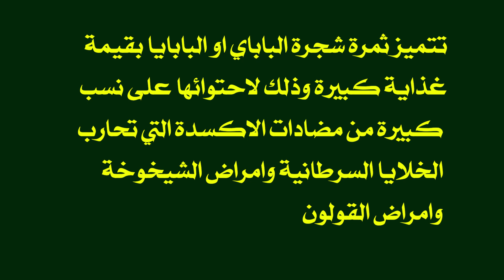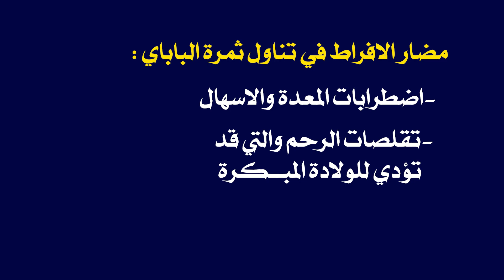زراعة بابايا رد ليدي البحريني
الباباي او البابايا شجرة موسمية تتميز بقيمتها الغذائية العالية ..
تتميز زراعة الباباي الرد ليدي او البابايا في البحرين بشكل خاص وذلك لان الظروف الجوية مواتيه خصوصا نوع الرد ليدي اللذيذة ، ان فوائد زراعة الباباي لا تعد ولا تحصى لاحتوائها على عدد كبير من الفيتامينات والاملاح مثل البوتاسيوم والكالسيوم والحديد وكذلك هي غنية بمضادات الاكسدة والالياف ، وتتميز فاكهة البابايا بأنها مفيدة جدا لامراض القلب والربو والعظام وتساقط الشعر وامراض الجلد ..
زراعة الباباي
فوائد البابايا
زراعة البابايا في المنزل
حصاد البابايا
زراعة الباباظ من البذرة الى الثمرة
باباى او باباظ Papay كيفية تكاثر وتميز بين ذكر ومؤنث حلقة
كيف نفرق بين اشجار الباباي المذكرة و المؤنثة
زراعة الباباي How to plant papaya
هل شاهدت شجرة الباباي من قبل ؟
طريقة لن تخطر علي بالك لاكثار شجرة البابايا
طرق العنايه لزراعة البابايا الرد ليدي